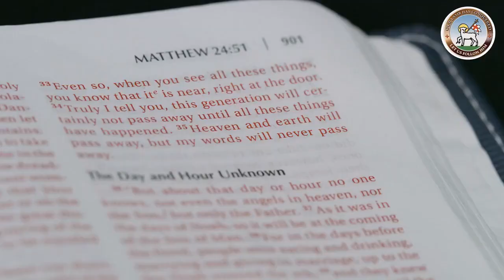Moravian Daily Watchwords for December 16th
Dr Carol Ackah reads today's Moravian Watchwords. The tradition of sharing daily Watchwords (messages and teachings from the Bible) is over 290 years old.

Joel 2: verse 19.
In response to his people the Lord said," I am sending you grain, wine and oil, and you will be satisfied."

Taking the five loaves and the two fish, Jesus looked up to heaven and blessed and broke the loaves and gave them to the disciples, and the disciples gave them to the crowds. And all ate and were filled.